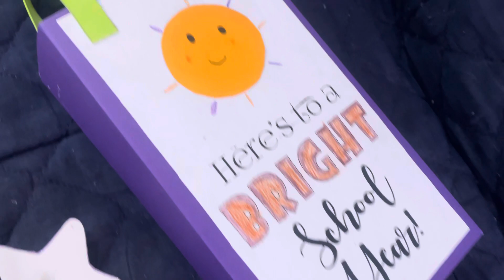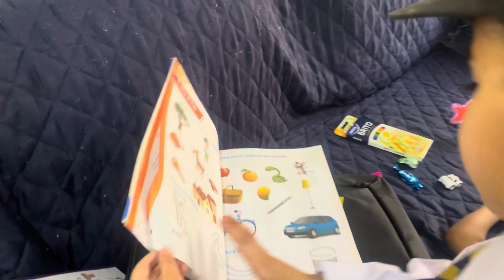My first day at school 😊Mere sath first day Kia hua ??😂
Muhammad bin Hassan vlogs

Mbh70488 Muhammad bin Hassan vlogs

Muhammad and brothers

My school day
Mere sath school ma kia hua
School ma prank
Prank in my school
How i spent my first day
How i spend my first day at school
School ma day kesa rha
School vlogs
Uni vlogs
College vlogs